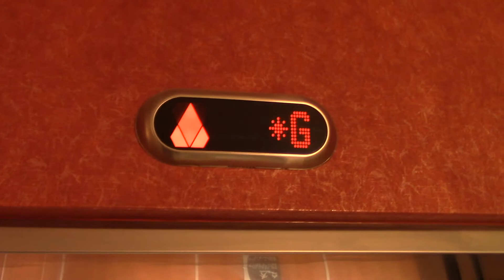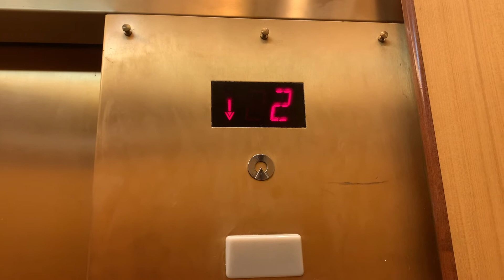Nice Schindler MT Hydraulic Elevator - Dillard's - Mall of Georgia, Buford, GA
This is a really nice elevator, I like the cab.

Elevator Info:
Brand: Schinder
Type: Hydraulic
Fixture: MT
Installed: 2000s